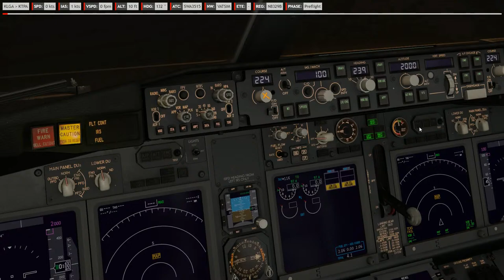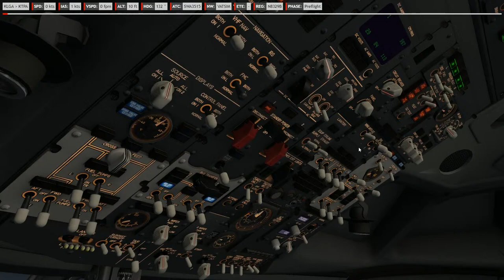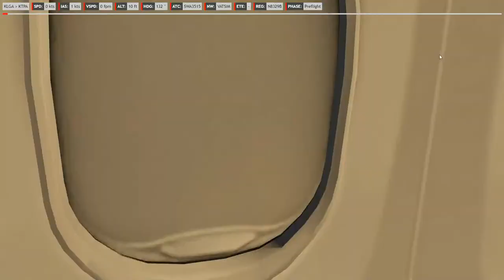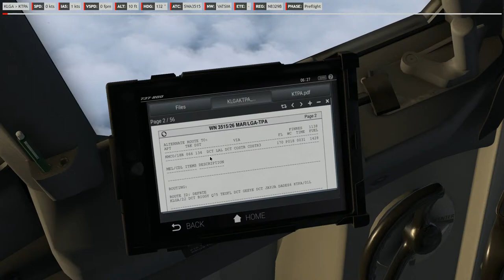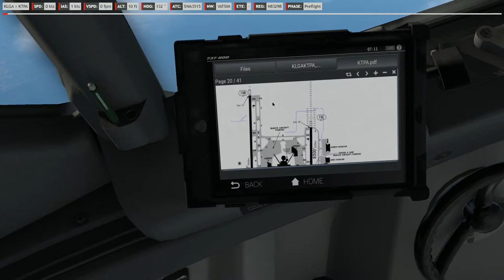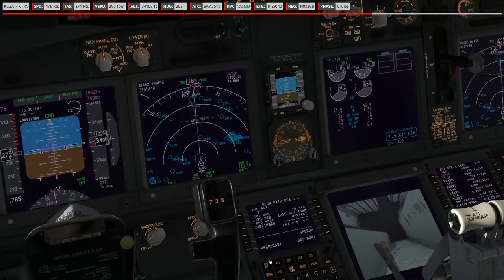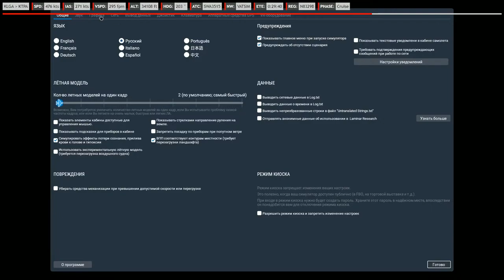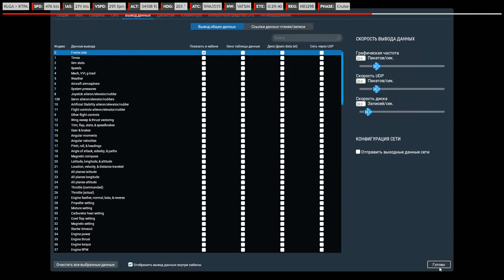LaGuardia (New-York) - Tampa (Florida)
Рейс: WN3515